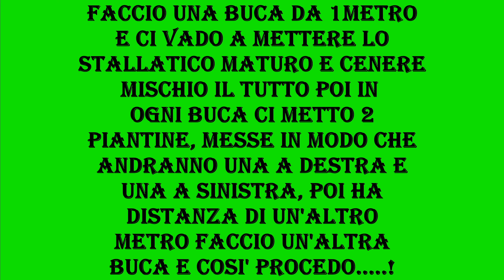ZUCCHINE DAL SEME ALLA MESSA A DIMORA, SI INIZIA CON L'ORTO ESTIVO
zucche, zucchine e zucchini da fiore, miglior metodo x seminare e mettere ha dimora le zucchine in maniera biologica